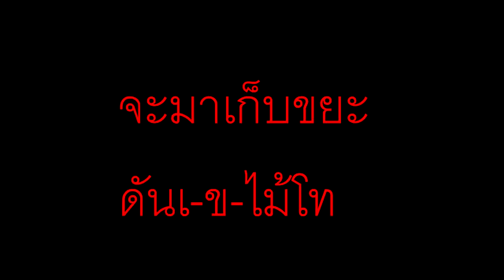Ragnarok Online บทที่7: เล่นMonkยังไงให้มีตังค์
Monkรุ่นกูพารวย